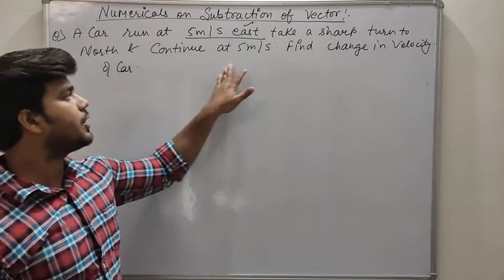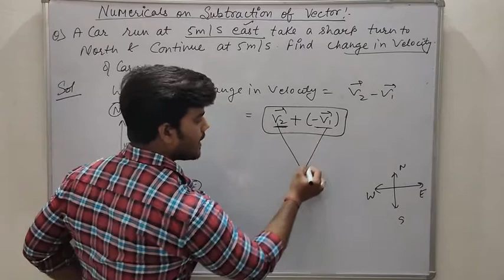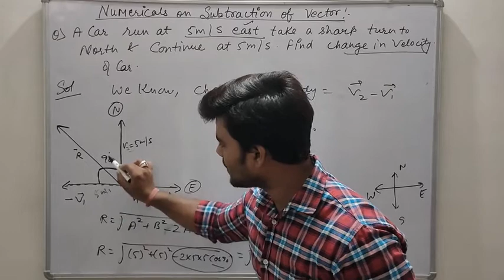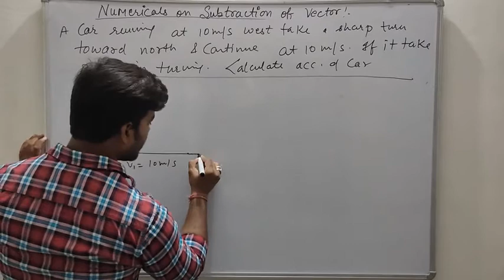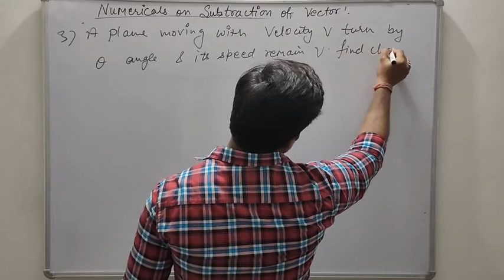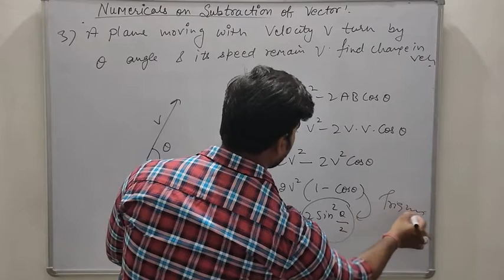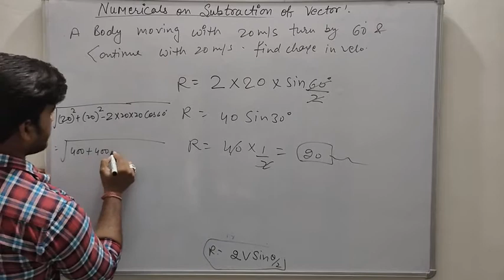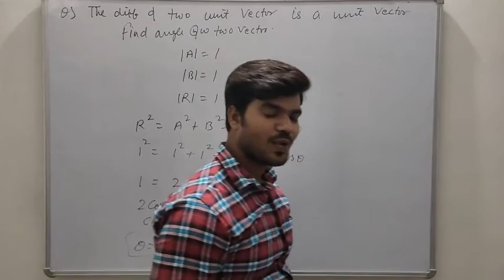Physics 11th (lec 2.8) Numericals On Subtraction of vector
unit-Kinematics by kd sir